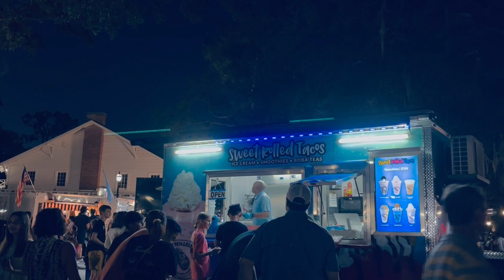National Night Out 2023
Originally recorded September 22nd, 2023

Want to learn more about the Town of Windermere?

***Join us on NextDoor "Town of Windermere"
***Get notifications sent straight to your phone through our mobile app. Just search "Town of Windermere" in your iOS or Android app store.